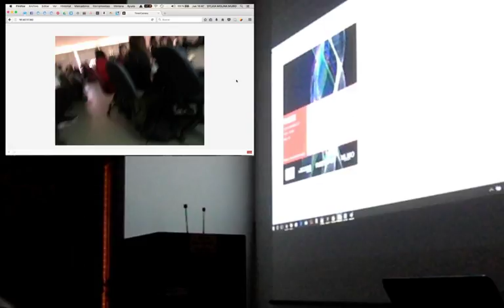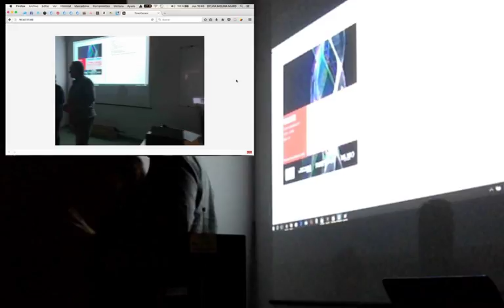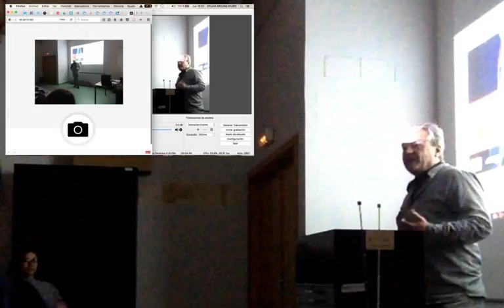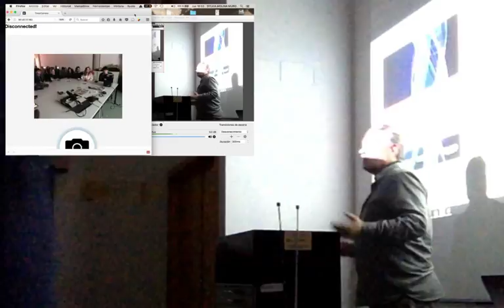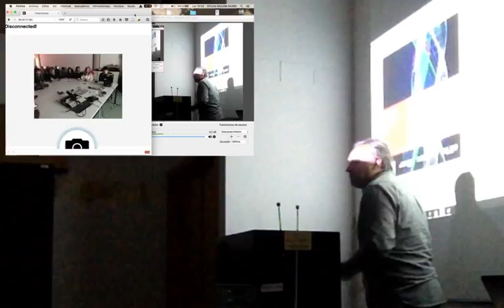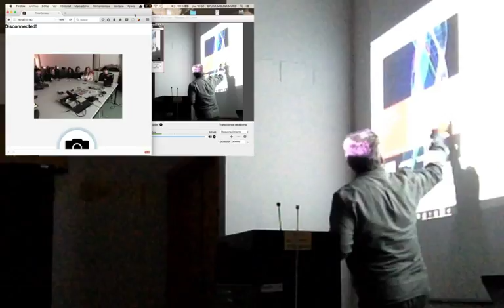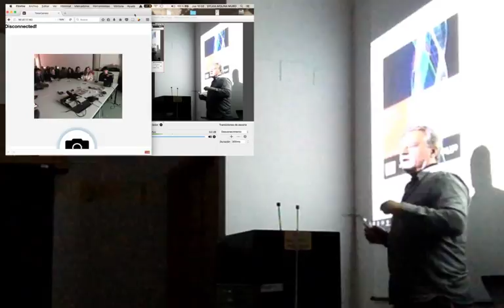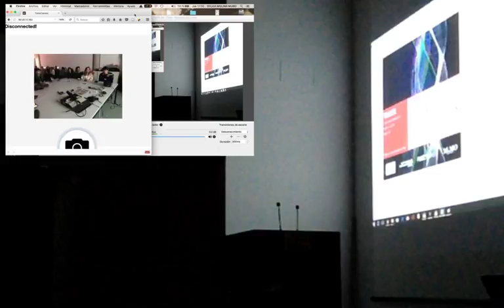Artesonía Corporal. Julio Sanz. Fac. BBAA (UCLM)(ed.)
Panspermia_Sonora_2017

“ArteSonía Corporal: Propiacepción Panspermica Electroacústica.”

Autor : Julio Sanz Vázquez & Sylvia Molina

Colaboradores: Javier Osona & Joaquin Díaz

Día 30 de Noviembre 2017_ 16.00 a 20.00 h_ Aula 108

En el  taller Propiocepción Panspérmica Electroacustica  con el Compositor Julio Sanz Vázquez y los alumnos de la profesora Molina, descubrimos el Arte de combinar los sonidos de nuestro cuerpo en una micro-composición.

La Composición Colectiva y las micro-composiciones  deben ser escuchadas con auriculares, y/o difundirse  en las mejores condiciones de amplificación que la sala permita.

Ayudas Departamentales a profesores invitados. Dpto. Arte. Facultad de Bellas Artes.